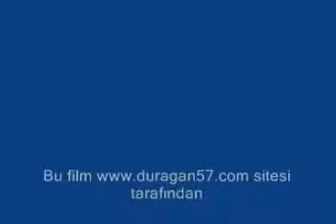Yaşlı Amcadan On Numara Maniler ( Gülmek Garanti )